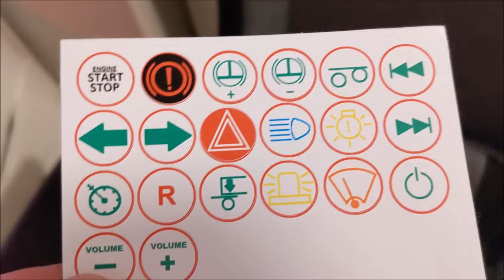ALMAR SKRS Button Box mit Schlüssel + CB Funk for ETS2/ATS/LS *Unboxing + Test Video*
▬▬▬▬▬▬▬▬▬▬★ஜ۩۞۩ஜ★▬▬▬▬▬▬▬▬▬▬
Spenden ? Gerne :D

My Equipment...

Spiele/Games:
▬▬▬▬▬▬▬▬▬▬★ஜ۩۞۩ஜ★▬▬▬▬▬▬▬▬▬▬
📌 Camera Mod from the Videos